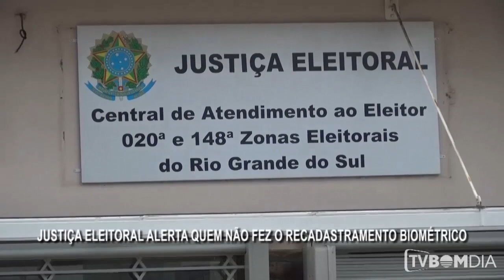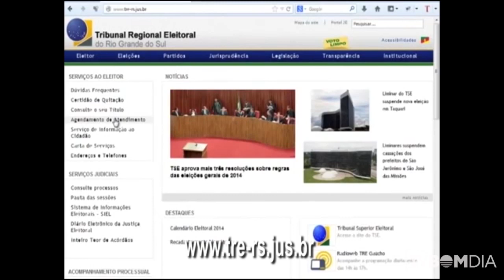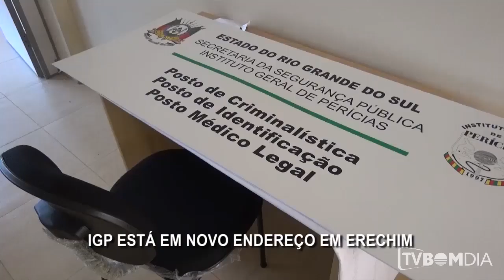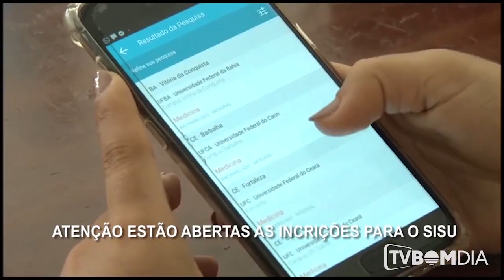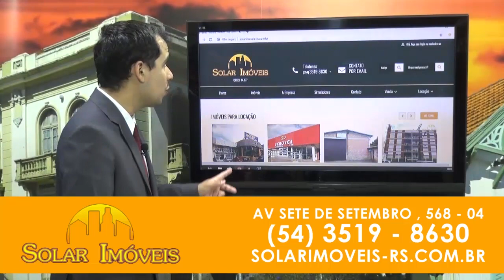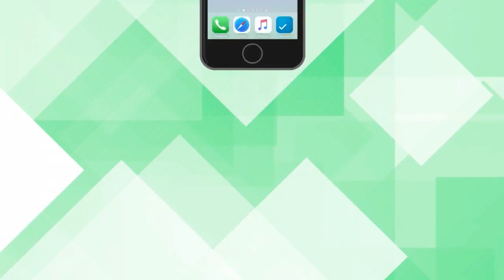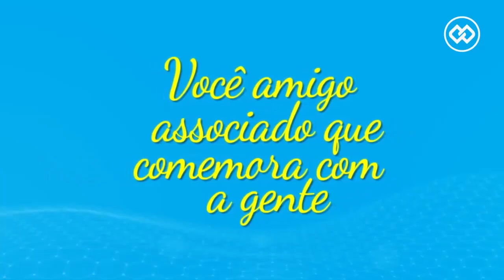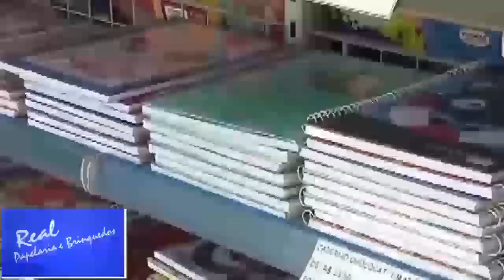Minuto Bom Dia - Completo - 25/01/2019